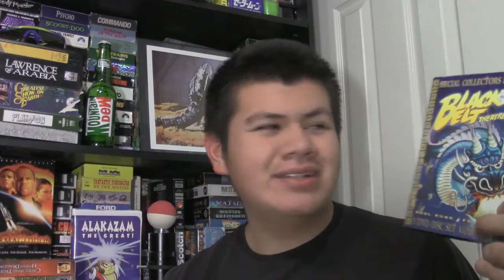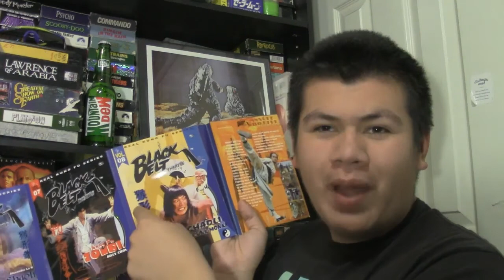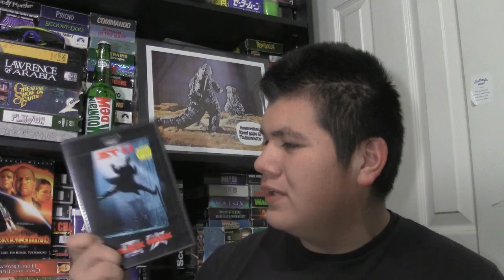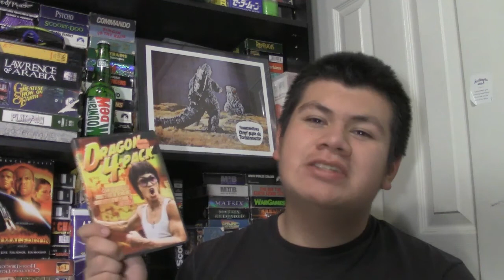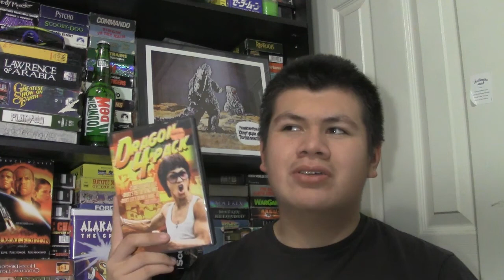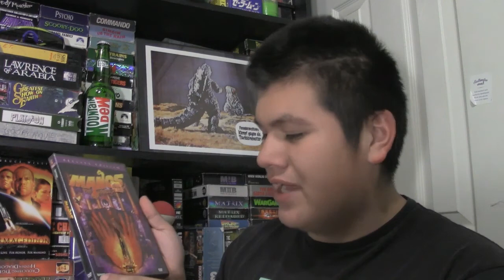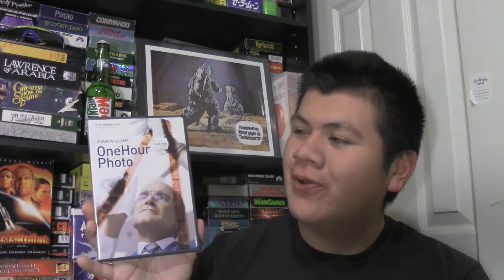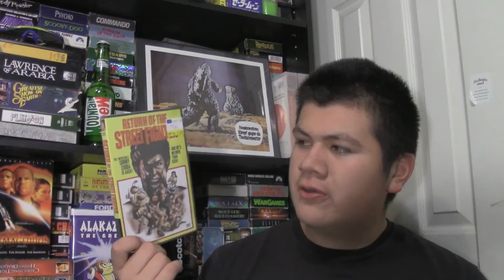DVD Shopping #33-ACEVEDO VIDEO Store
In November 2020, I went to my favorite movie store and got a whole bunch of DVD's. Sorry if it took long to edit this Movie Shopping video. But the next one would be uploaded shortly after this video.